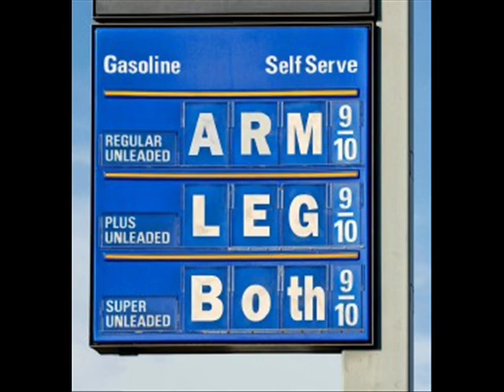Healthy Skepticism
My thoughts about "less than forthright" commercials.